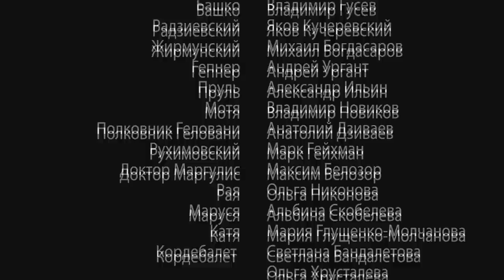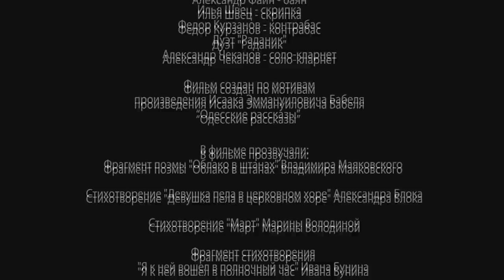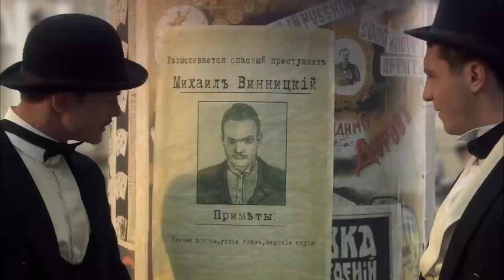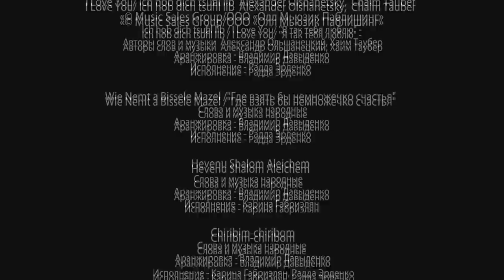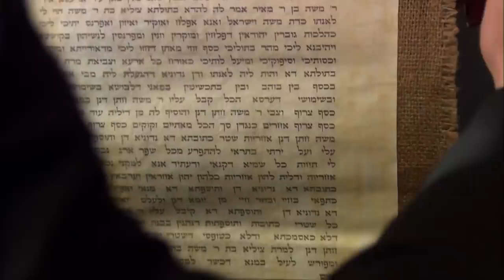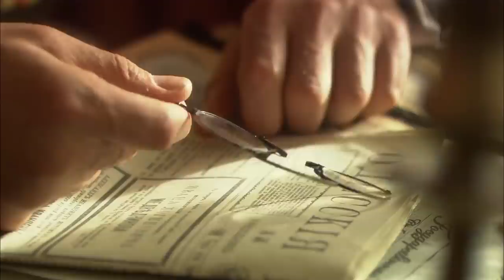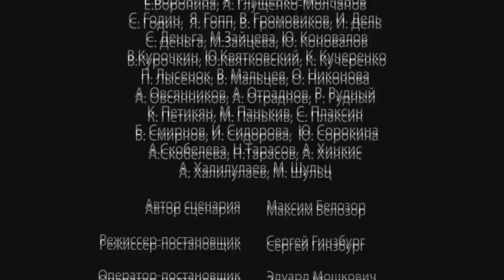Amor Mafioso. La vida y las aventuras de Mishka Yaponchik-2. Película Completa en Español. RusFilmES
La época en la que más brillaron Mishka Yapónchik y su banda.